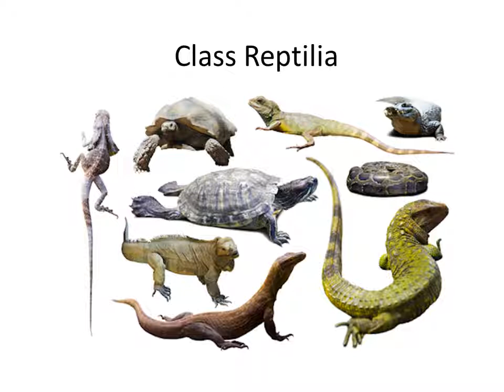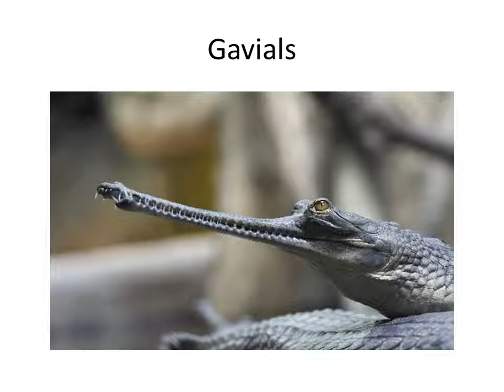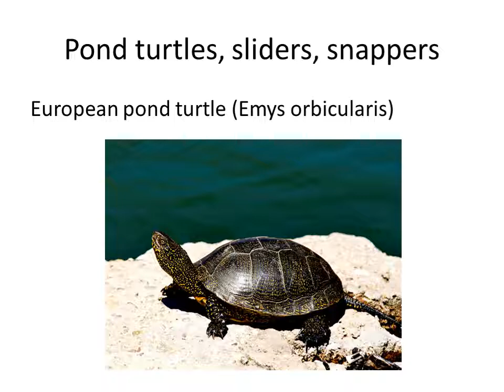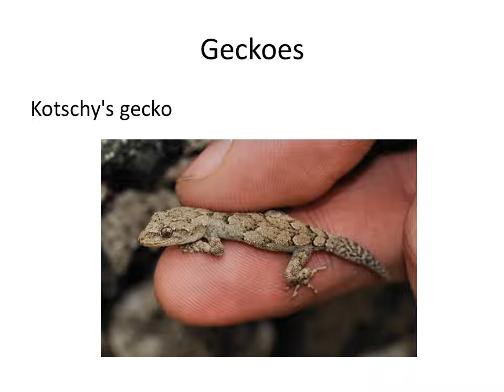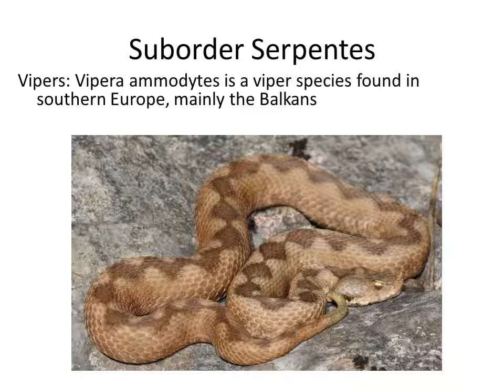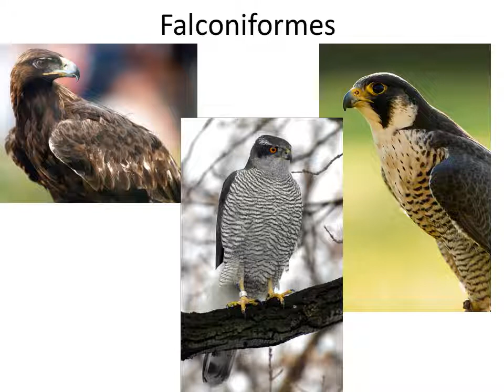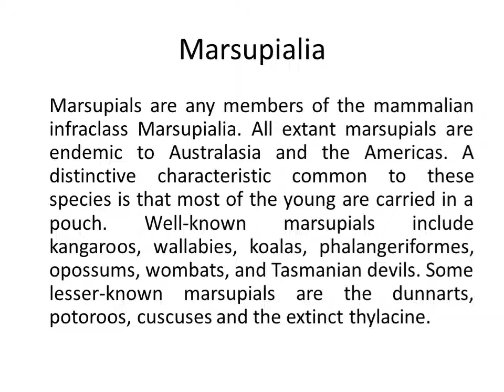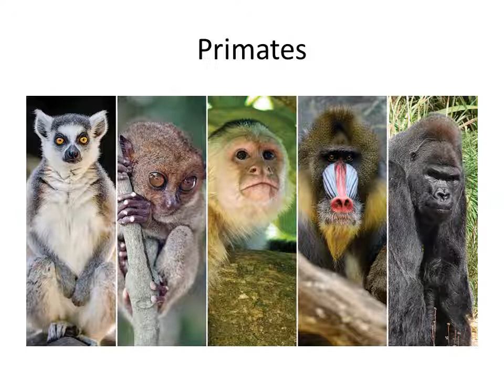Lecture 11 Reptilia Aves Mammalia